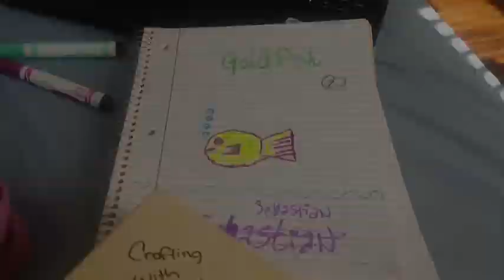Drawing | Crafting With Bro! #1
Hey guys new series I came up with to include my brother in videos with me. So I hope you guys enjoy. Brother's Name- Sebastian